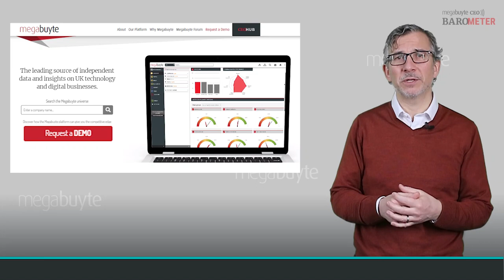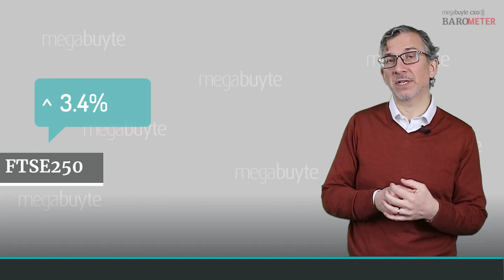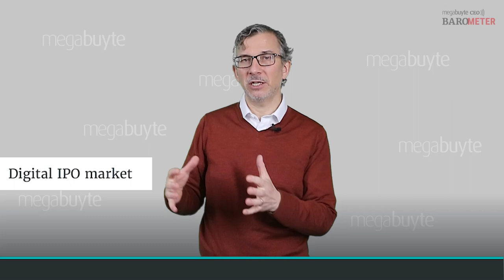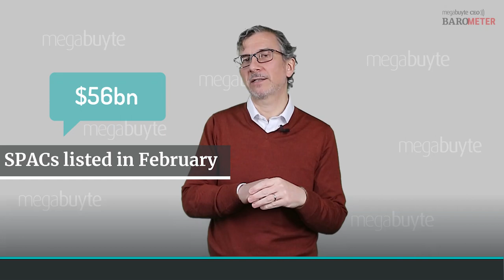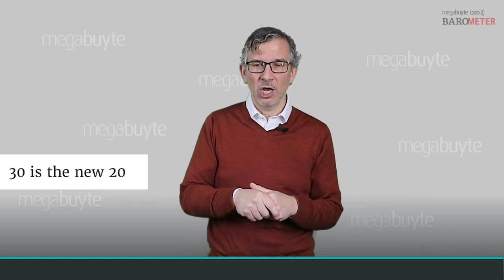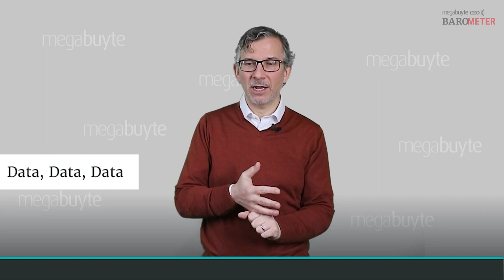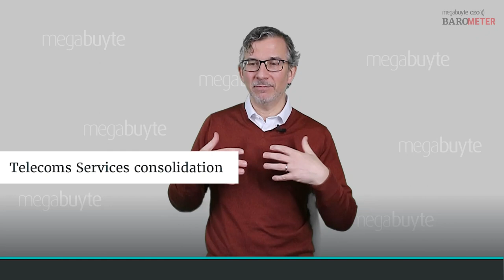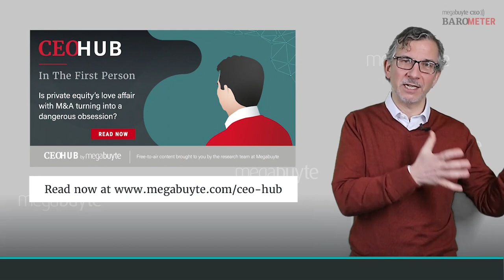Megabuyte CEOBarometer - March 2021 update (now available at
And if you'd like to be alerted when the updates are released, why not sign up to our mailing list

February was a much quieter month for corporate activity in the UK tech sector, especially in growth equity where total funds raised was a quarter of the total in January, although that was something of a bumper month. However, capital markets remained in ebullient mood, despite increased volatility caused by inflation jitters. Likewise, valuations across all deal types remain strong and, for the most part, above their pre-COVID levels. Evidence of the emerging digital IPO wave in the UK increased with ATG and Trustpilot revealing IPO plans while SPACs are rapidly becoming a funding juggernaut that seem certain to increasingly play in Europe during 2021. While overall deal activity was skewed towards software deals last month, especially in private equity, in M&A, the emerging hotspot of IT Consulting got even hotter in February.

Short of time?
0:00 Intro
04:08 Capital Markets
13:42 Private Equity & Venture Capital
20:49 M&A Activity